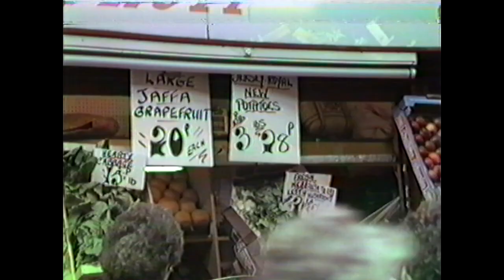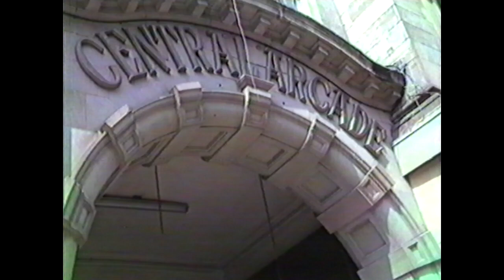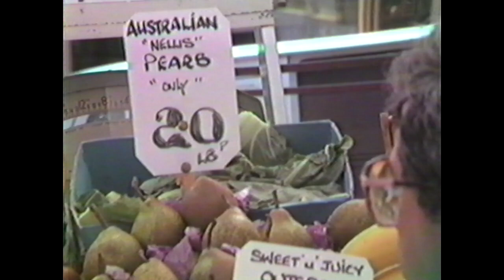Newcastle Upon Tyne 1985 part1